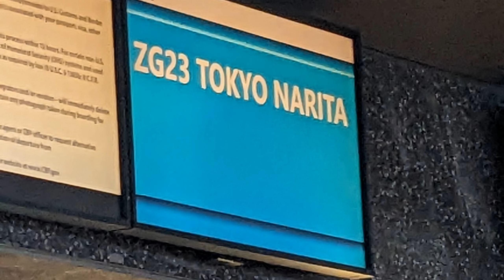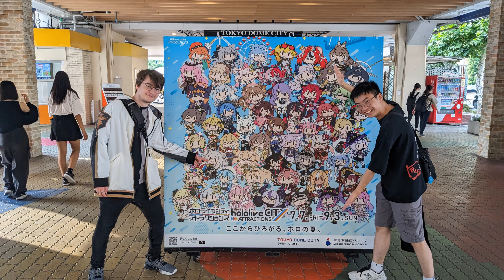Spectre Japan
We went to Japan
Maybe an actual vlog at some point